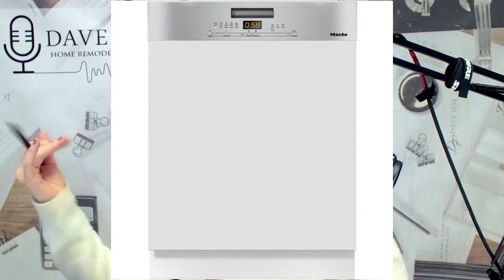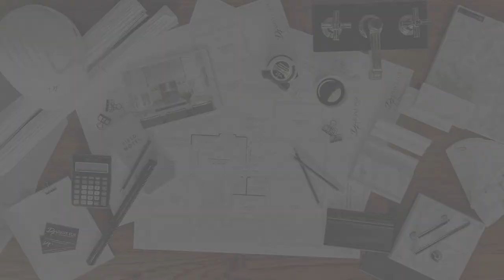The National Kitchen and Bath Show for 2021 - Exciting New Products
The Kitchen and Bath Show was held virtually in 2021, and Jamie reveals some amazing brand new products for kitchens and baths. We show pictures of the products as well as detailed information. This is the largest kitchen and bath show in the world and includes products from everywhere.